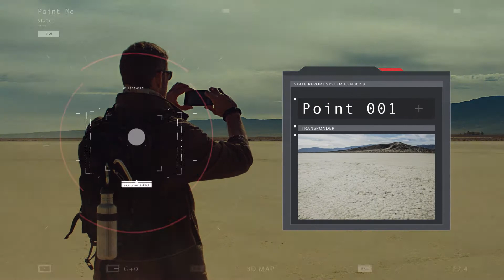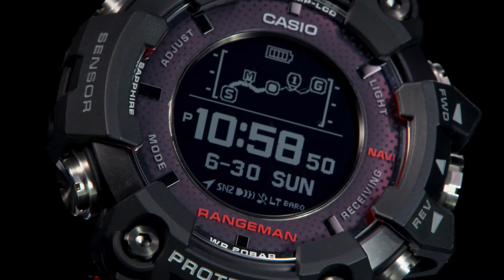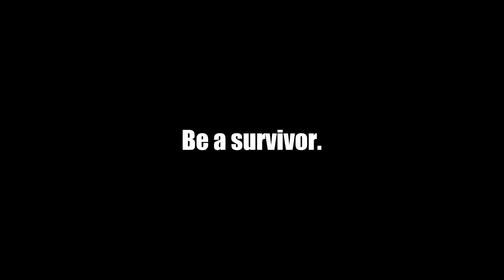G-SHOCK RANGEMAN GPR-B1000